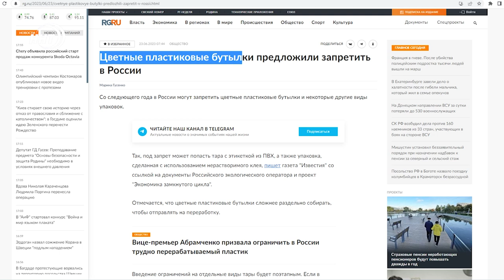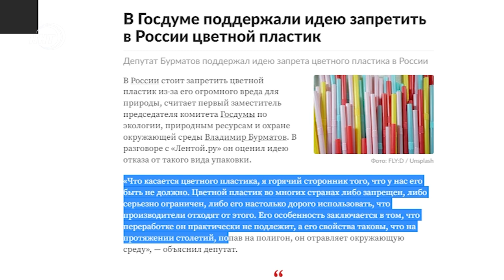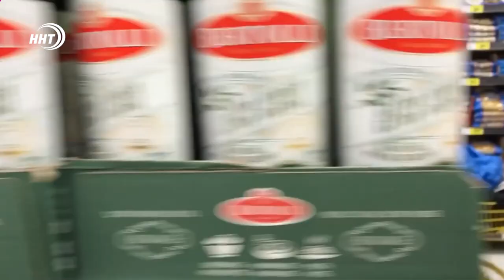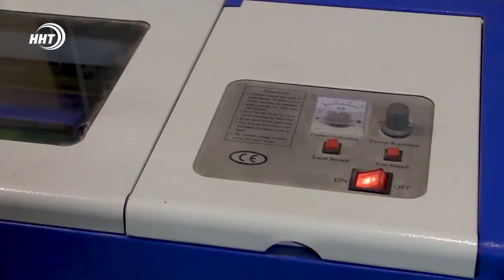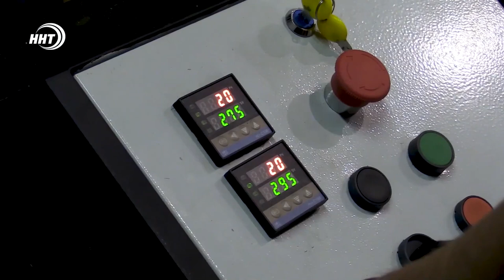Экоактивисты Дагестана спешат на помощь?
Со следующего года в России могут запретить цветной пластик. А потом  и прозрачный. Но экоактивистов давно пугает этот пластиковый ужас, который не только портит туристический имидж Дагестана.

Как быть и что делать? Все подробности смотрите в авторской информационно-аналитической программе Ремарка – автор Ханжан Курбанов, политолог, директор Центра стратегических инициатив и политических технологий «Вектор»